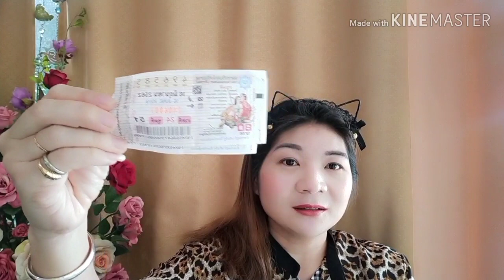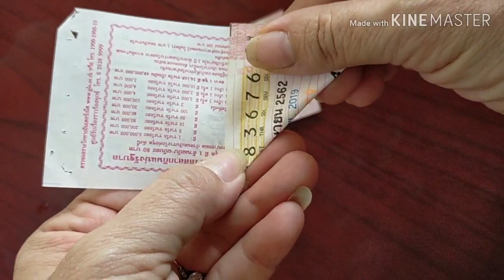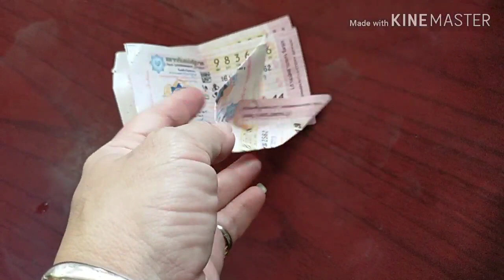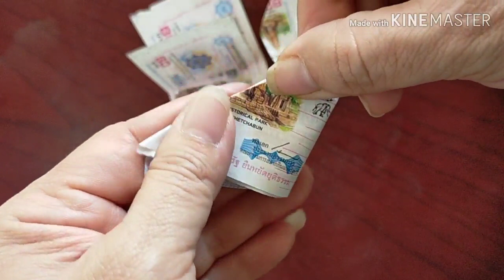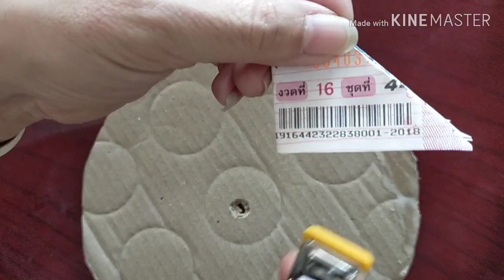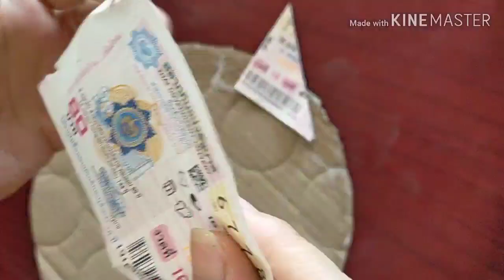วิธีทำกระทง ลอตตาลี่ จากวัสดุเหลือใช้ วันลอยกระทง DIY |ไอวี่หญิงแสง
กระทงจากวัสดุเหลือใช้ เรามาทำกระทงจาก วัสดุเหลือใช้ เพื่อเป็นการรักษ์โลก และรักษาสิ่งแวดล้อม
วิธีทำกระทงจากลอตตาลี่
กระดาษลัง หรือ กระดาษแข็ง
กาว
ลอตตาลี่
ธูป 3ดอก
เทียน 1 เล่ม
สก๊อตเทป
ดอกไม้ตกแต่ง ดอกกุหลาบ ดอกดาวเรือง ดอกกล้วยไม้ ตามชอบค่ะ
จับกระทง
ตัดกระดาษเป็นวงกลม 2แผ่น
เจาะรู ตรงกลาง กระดาษวงกลมแผ่นที่ 1 อีก 1แผ่นไม่ต้องเจาะรูนะคะ
ตัดกระดาษตามยาว ตามขอบสูงประมาณ 2นิ้ว
นำลอตตาลีมาพับ เป็นกลีบบัวตามภาพ
จากนั้นนำมาติด ที่ฐานกระทง
ขั้นตอนการทำดอกไม้ธูปเทียน
ดูจากวีดีโอ
คัดลอตตาลี่เป็นรูปใบไม้ 5ใบ จับจีบ แล้วติดที่ธูปเทียน ตามวีดีโอ

กระทง ลอตตาลี่
ติดต่อเรา Ivy ying sang
Facebook Fanpage 💌 Ivyyingsang